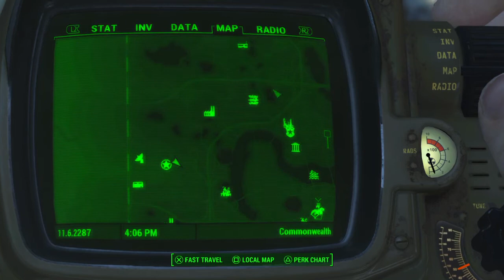Fallout 4 Melee only Part 23 - Kellogg wants to talk. Screw that!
We finally catch up with Kellogg and he wants to talk!? Nah. It ain't goin down like that.